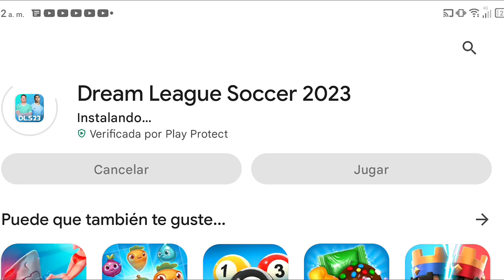NUEVA ACTUALIZACIÓN DE DLS 23/DESCUBRA QUE HAY EN LA ACTUALIZACIÓN DREAM LEAGUE SOCCER 2023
Nueva actualización de dream league soccer 2023 ha llegado con nuevos jugadores, nuevos rostros y mucho más

Actualización dls 23
Nuevo dream league soccer 2023
Dls 23
Como descargar dls 23
Who download dls 23
Como instalar dls 23
Como jugar dls 23
Como actualizar dls 23
DLS 23
Cuando se estrena dream league soccer 2023
Fecha de lanzamiento dls 23
Dls 23 novedades
Cuando sale la nueva actualización de dream league soccer 2023
La nueva actualización dls 23
Dls 23 release date
When will dls 23 be available for download
Dls 23 trailer oficial
Cómo será dls 23
Dls 23 colombia
Tráiler dream league soccer 2023
Cómo instalar dream league soccer 2023
Jugadores que no están en dream league soccer 2023
Dls 23 rov, dream league soccer, dls 23 download, cristiano ronaldo dls 23, messi in dls 23, dls 23 release date, dls 23 apk, dream league soccer 2022 skills, dls 23 New ratings, dls 23 concept, dls 23 oficial trailer, dls 23 New features, dls 23 mod, dls player rating, dream league soccer 2023,DLS 23, DREAM LEAGUE SOCCER 2023, dls 23 Gameplay, videos de dls 23,que paso con dls 23, dls 23 qachon chiqadi, cosas que queremos en dls 23, cuando va a salir dls 23, CUANDO SALE DLS 23, cuando se estrena dls 23, como instalar dls 23,dls 23 unlimited coins and gems, dls 23 trailer, dls 23 oficial trailer, dream league soccer 2023 RELEASE DATE
DREAM LEAGUE SOCCER 2023 DOWNLOAD
If dls 23 had tots, dream league soccer 2021, cuando sale fifa mobile 23, Que traerá dls 23, cuando sale la nueva actualización de dream league soccer 2023, CUANDO SALDRA DLS 23
CUANDO SALE DLS 23 EN PLAY STORE, dls 23 cuando sale, DLS 2022,YA SALIO DLS 23, dls 23 news cards, bailey dls 23, dls 23 transfers, when will dream league soccer 2023 be released, así será el nuevo dls 23, como será dls 23, how to download dls 23, lanzamiento oficial dls 23, sobre o dls 23, Quando sai o dls 23, final de dream league soccer 2022 , todo lo nuevo que traerá el dream league soccer 2023, que dia sale dls 23, cuando llegara dream league soccer 2023, como actualizar dream league soccer 2023, DREAM LEAGUE SOCCER 2021, como sera dream league soccer 2023,como es dls 23
NOTICIA OFICIAL SOBRE LA SALIDA DE DLS 23
Dls 23
Dls 2023
DLS23
Dream league soccer 2023
Nueva actualización dls
Gameplay dls 23
Que trae la nueva actualización dls 23, cuando es la actualización de dls 23, actualizacion del dls 23, próxima actualización del dls 23, que trae la nueva actualización de dls 23, que hay de nuevo, new update dls 23, cuando sale la nueva actualización de dls 23
Como tener monedas infinitas dream league soccer 2023
Cómo tener diamantes en dls 23
dreamleaguesoccer2023 todos los equipos dls 23, jugadores peruanos en dls 23, nuevos rostros en dls 23, novedades de la actualización dls 2023,cosas nuevas en dls 23 dls 23 con todo desbloqueado, como actualizar dls 22 a dls 23

Estoy en Instagram como @gameplayrugeles. Instala la app para seguir mis fotos y videos.